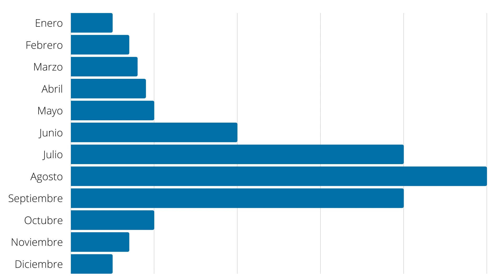📆 Ser PROFESOR DE ESPAÑOL: CUÁNDO BUSCAR TRABAJO como profesor de español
¿Has terminado tus estudios como profesor de español y quieres buscar trabajo? ¿No sabes cuál es la mejor época para buscar o enviar tu currículum? Aquí te lo contamos.

0:00 Introducción
0:57 Cuándo buscar trabajo como profesor de español en países hispanohablantes
1:03 Cuál es la mejor época para buscar trabajo en España
3:26 Cuál es la mejor época para buscar trabajo en Argentina
4:46 Cuándo buscar trabajo como profesor de español en países NO hispanohablantes